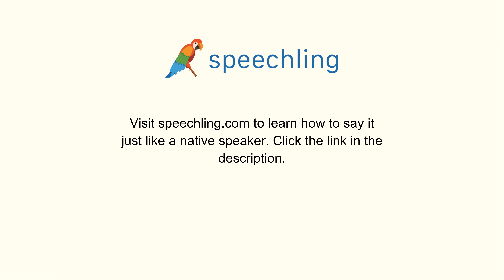How to say "Wooden" in Korean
Male Voice:
나무로 만든

Female Voice:
나무로 만든

Male Voice Translation:
Wooden

Female Voice Translation:
Wooden